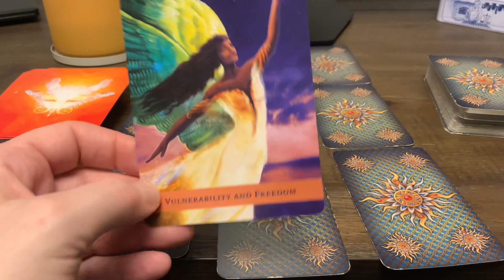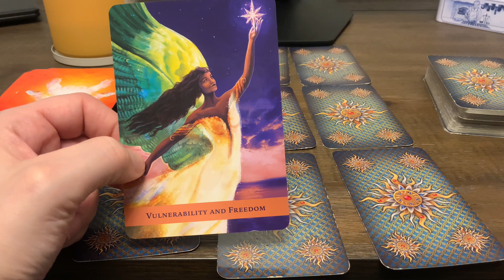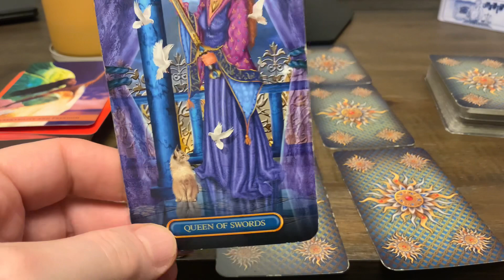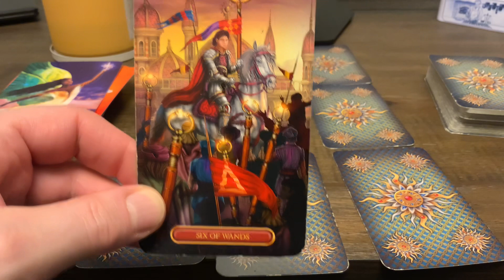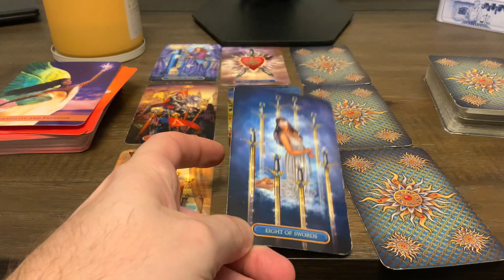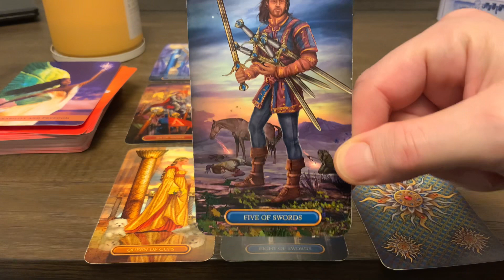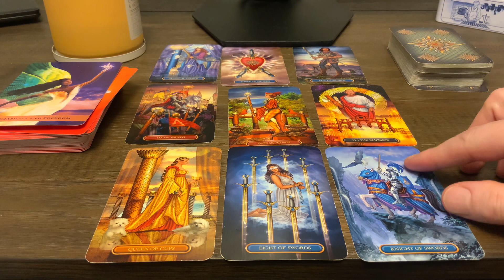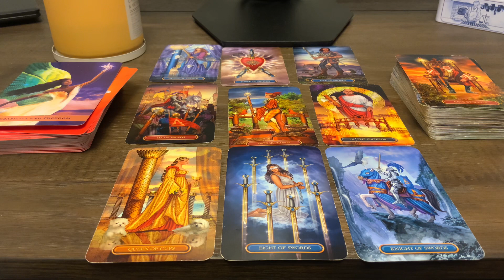♊️Ikrek Június 2024 💰Tervezgetsz 💰Pénz Karrier Tarot Jóslás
Minden videó általános tarot kirakás és nem személyes. A nézők felelősek azért, hogy hogyan értelmezik a kiikrekásokat. Attila Tarot nem vállal felelősséget az egyének értelmezéséért valamint tetteiért. A néző felelős az életében meghozott döntéseiért. A videó csak szórakoztatási célt szolgál. Ne használja szakmai tanács helyett, mind jogi, üzleti vagy pénzügyi helyzetekben keressen fel egy szakembert tanácsért